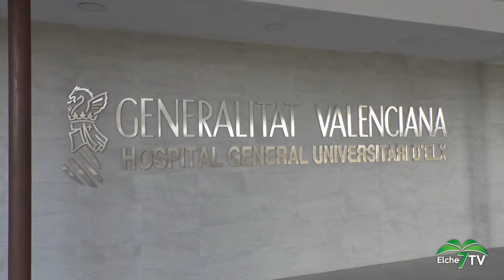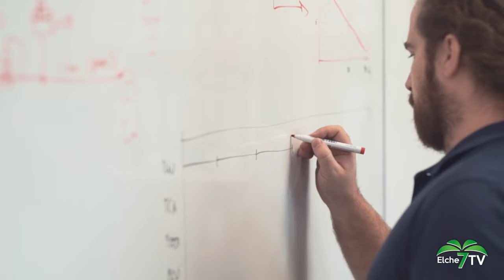Elche Noticias 24/10/2022